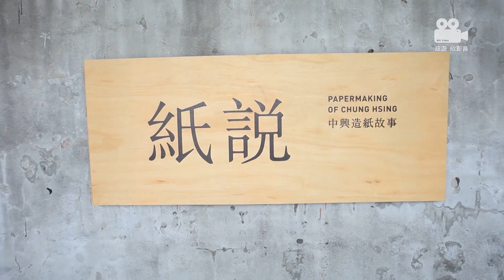親子共遊+網美最愛 宜蘭中興文創園區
前身是造紙廠的中興文創園區位於宜蘭縣五結鄉。偌大的園區將原有的廠房與公共空間重新整理，規劃為興工一場、興工二場、有料倉庫、小公園、南榕廣場等部分，適合大人小孩散步拍照、了解造紙廠的歷史源流，還有不定期推出與造紙藝術相關的創意手作DIY，可以一同留下滿滿的美好回憶。